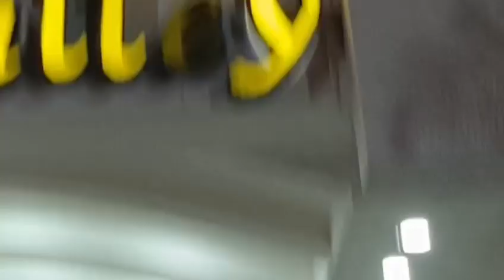Barat day😍. sub k sath yadgar memories ❤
komalahmadvlogs
Thanks!